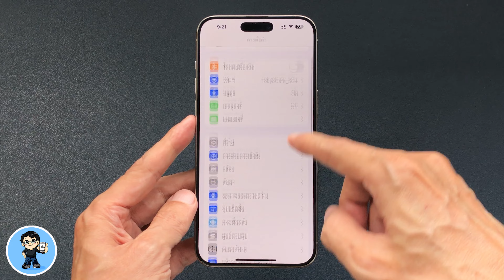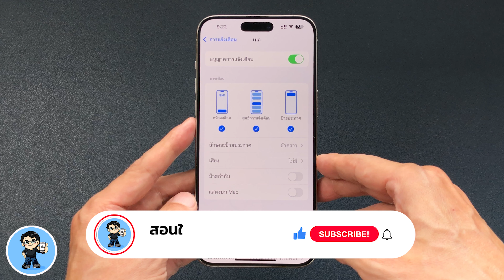วิธีแก้การแจ้งเตือนอีเมลไม่แสดงในหน้าจอล็อค iPhone ง่ายนิดเดียว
เคยพลาดอีเมลสำคัญเพราะการแจ้งเตือนไม่แสดงบนหน้าจอล็อค iPhone ไหม?
วันนี้เรามีวิธีแก้ไขง่ายๆ ที่จะทำให้คุณไม่พลาดการแจ้งเตือนอีกต่อไป! มาดูกันว่าต้องทำอย่างไรบ้าง ห้ามพลาด!

🌟 iOS 18.1 Beta 1 Apple Intelligence มาแล้ว บันทึกการโทรได้แล้ว ฟีเจอร์ AI เพียบ

🌟 iOS 18 Beta 4 มีอะไรใหม่ 30+ การเปลี่ยนแปลงใหม่ล่าสุด ดูจบใช้เป็นทันที!

🌟 iOS 18 Beta 3 มีอะไรใหม่ | 30 การเปลี่ยนแปลงใหม่ล่าสุด ดูจบใช้เป็นทันที!

🌟 iOS 18 Beta 2 มีอะไรใหม่? | 25 การเปลี่ยนแปลงใหม่ล่าสุด ดูจบใช้เป็นทันที

🌟 iOS 18 | 5+ Top Features ดูจบใช้เป็นทันที | สอนใช้ง่ายนิดเดียว

🌟 iOS 18 รองรับ iPhone รุ่นไหน พบคำตอบที่นี่

🌟 iPadOS 18 รองรับ iPad รุ่นไหน พบคำตอบที่นี่

🌟 ฟรี! วิธีเล่นเกม PSP บน iPhone และ iPad ด้วย PPSSPP ลื่นหัวแตก

🌟 iOS 17.5 ตัวเต็มมาแล้ว มีอะไรใหม่ ดูจบใช้เป็นทันที